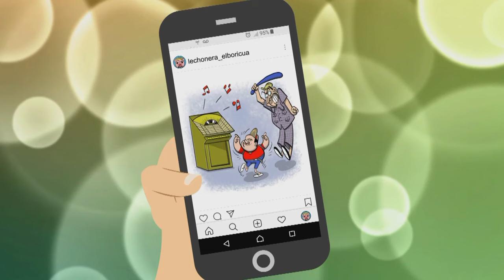La Lechonera: El carrito | WapaTV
El nuevo carrito para La Lechonera le salió muy caro a Maneco.

WapaTV